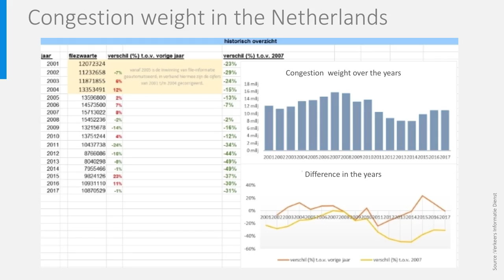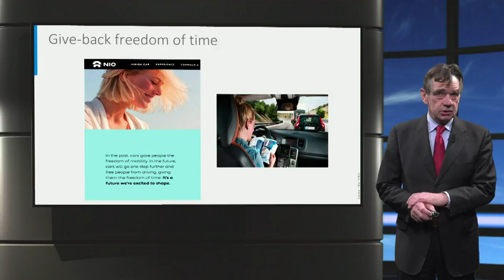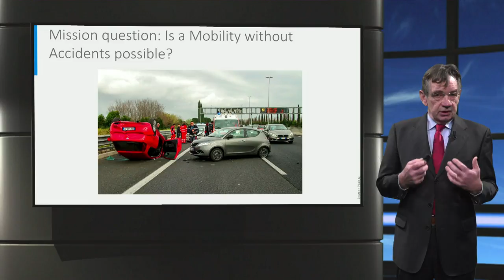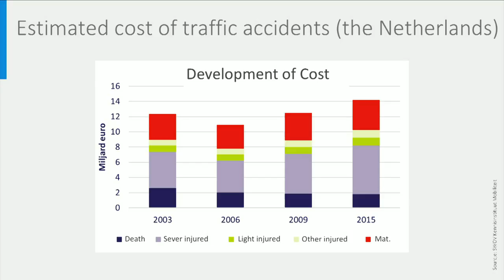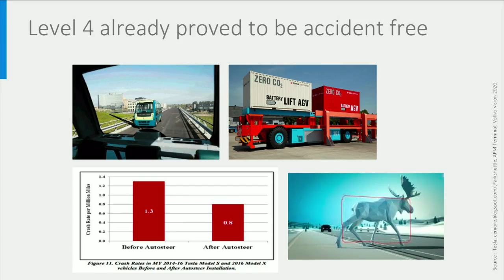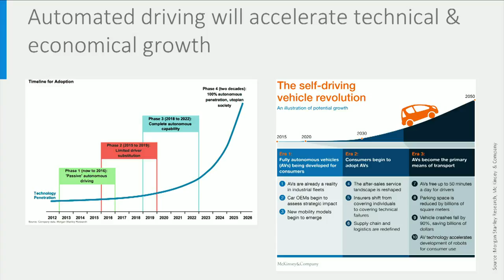eCARS1x_2018_I3-3_Automation_The_need_Smart_e-Mobility-video